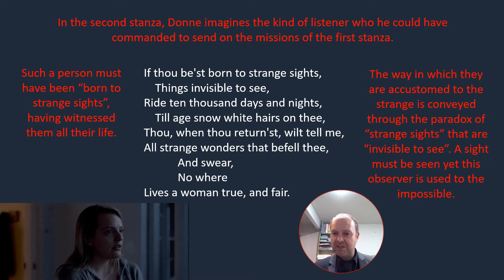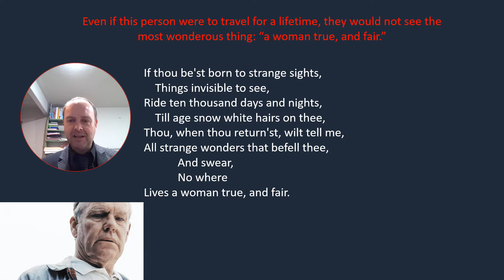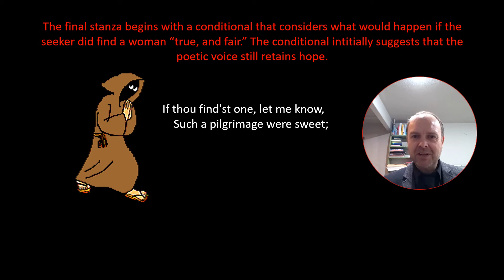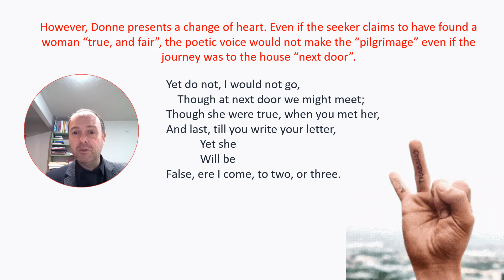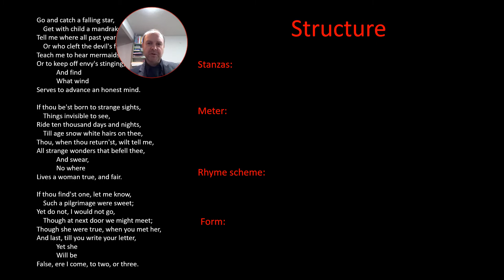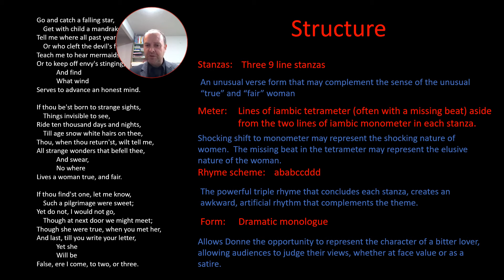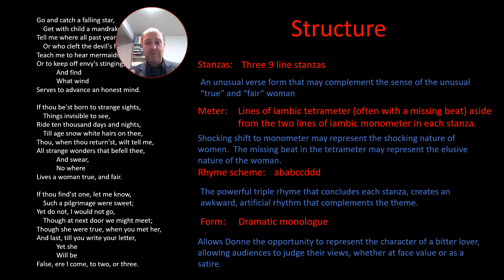John Donne SONG (GO AND CATCH A FALLING STAR) Part 2 analysis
Analysis and revision of John Donne's 'Song (Go and Catch a Falling Star)' for A level.